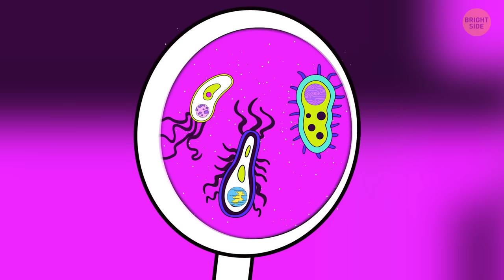What would we see on Earth if we were nearly immortal?